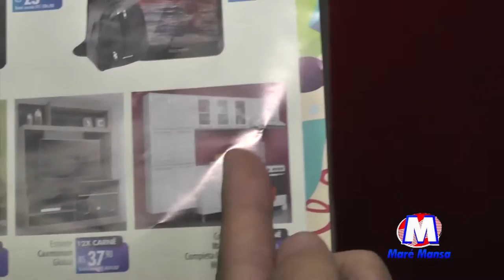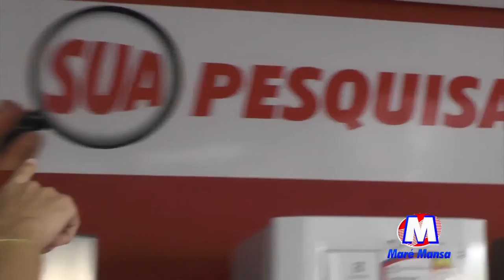MARÉ MANSA CASA BELLA TODA LOJA PARA 60 DIAS